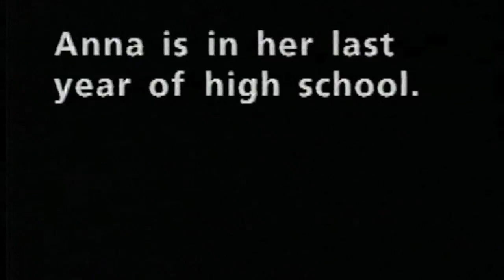Filmmaker Interview: Tina Difeliciantonio and Jane C. Wagner (2010)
In this exclusive interview with POV's Yance Ford, DiFeliciantonio and Wagner look back on their films and discuss their process, their subjects and their filmmaking philosophy.

Their collaboration began at Stanford University's masters film program, where DiFeliciantonio made her directing debut with the student Oscar-winning LIVING WITH AIDS, which was one the first films on the subject to be nationally broadcast on PBS in 1988. Since then, Wagner and DiFeliciantonio have tackled a wide range of subjects — such as sustainable energy, teenage sexuality, child abuse, war time rape, LGBT civil rights, social justice, art and science — garnering dozens of top honors, including two National Emmy Awards and the Sundance Grand Jury Prize for Best Documentary.